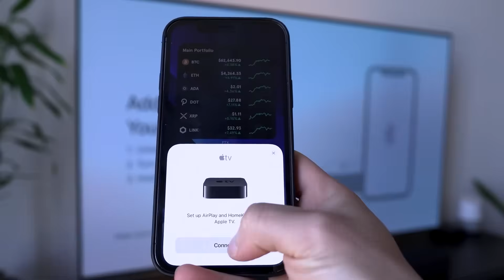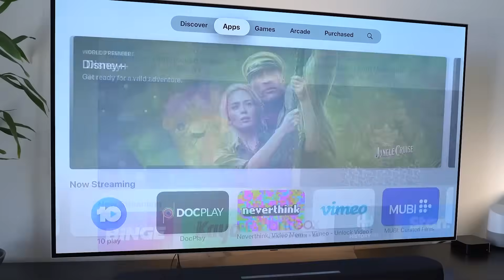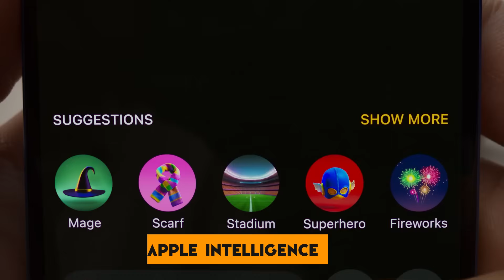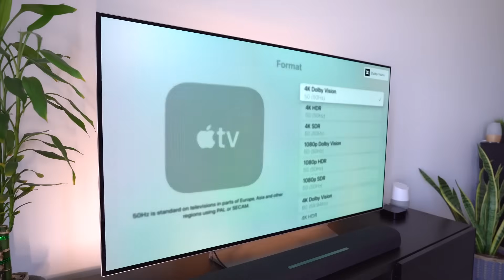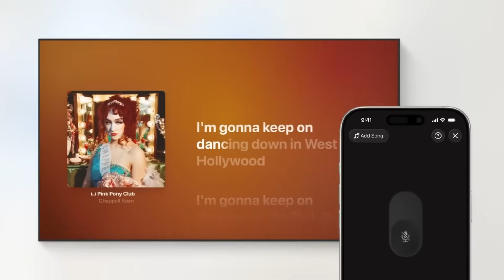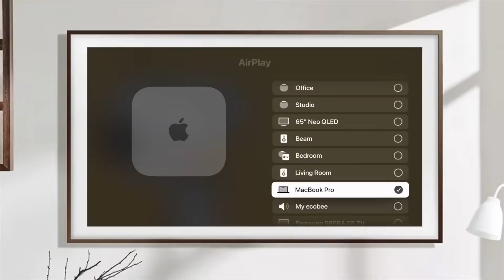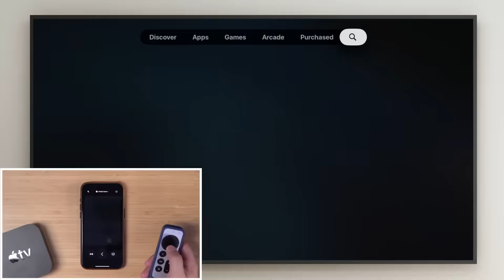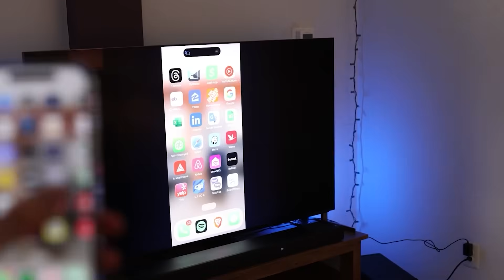The Next Apple TV (2025) – A17 Pro Power, N1 Chip & The $99 Price Revolution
The Next Apple TV (2025) – A17 Pro Power, N1 Chip & The $99 Price Revolution. The next Apple TV is nearly here — and this isn’t just a refresh. After three years without a major update, Apple is preparing something far more strategic: a device that could transform your living room into the heart of its ecosystem.
In this video we break down every major upgrade we know about: the new N1 Wi-Fi/BT chip, the jump to the A17 Pro (or equivalent) processor, support for Wi-Fi 7 + Thread, the tvOS 26 “Liquid Glass” interface and Apple Intelligence integration, and the potentially game-changing price tag under $100.

If you stream, game, or want your smart home to work better — this one matters.

Chapters:
00:00 – Hook: What Apple is Really Up To
01:00 – Why Apple Skipped Three Years
02:10 – The N1 Chip: Wi-Fi 7, Thread & Smarter Home
04:05 – Power Inside: A17 Pro, Gaming & AI
06:30 – tvOS 26 & the “Liquid Glass” UI
08:20 – Camera & Gesture Rumours
09:45 – Price Strategy: Sub-$100?
11:05 – Why It Matters: Apple’s Living Room Play
12:40 – What to Watch For When You Buy
14:00 – Final Thoughts & Call to Action